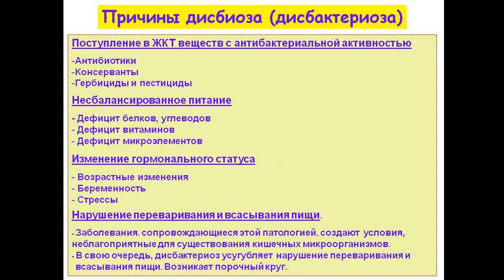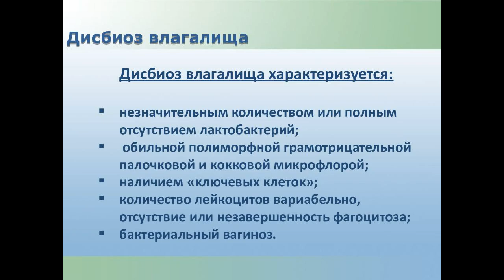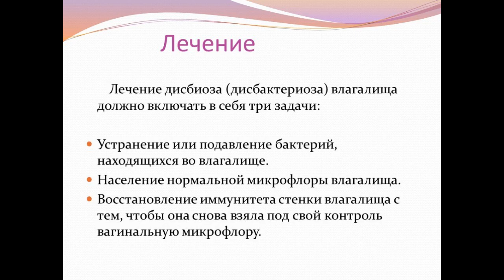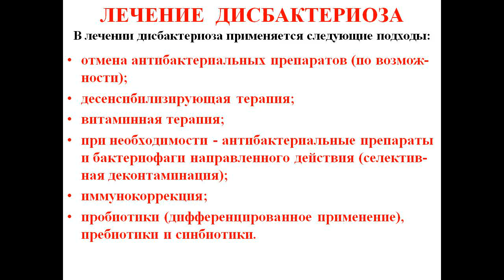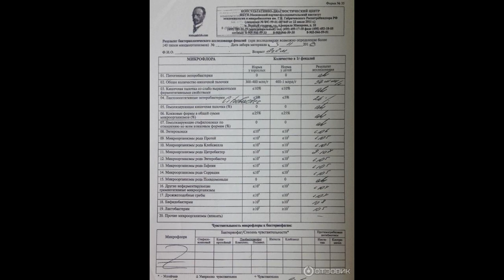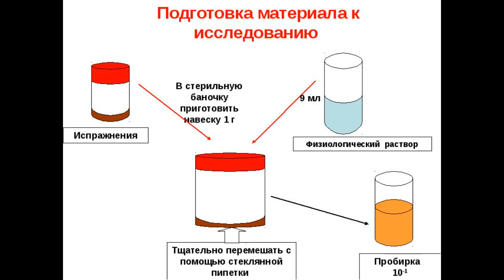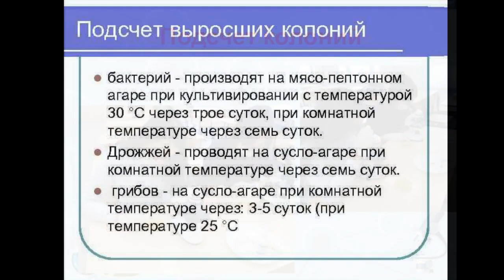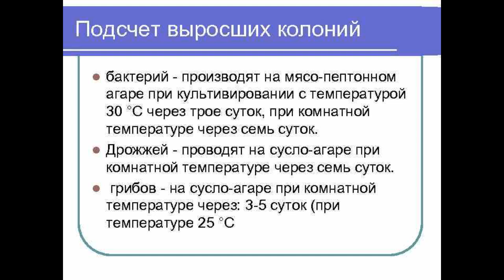6 ситуационных задач - дисбиоз кишечника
6  ситуационных  задач -  дисбиоз кишечника
для рекламных предложений:
банковские реквизиты:
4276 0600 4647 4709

микология

Условно-патогенные микробы

Мелодия Души

Протозойные инфекции

Общая микробиология

ЗООНОЗЫ

Клостридиозы

Вирусные инфекции

частная микробиология

Гороскоп- здоровье

ЗОЖ

Популярная микробиология"

МИКРОБИОЛОГИЧЕСКАЯ ДИАГНОСТИКА

ВИРУСЫ

ИММУНИТЕТ

ЭКОЛОГИЯ МИКРООРГАНИЗМОВ

ГЕНЕТИКА

ИНФЕКЦИИ

Семейный архив

Covid-19